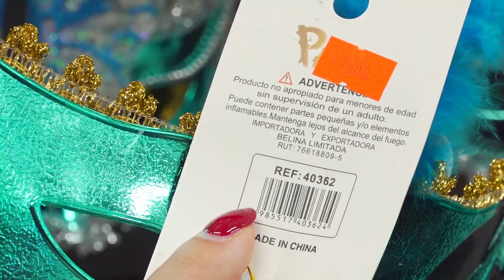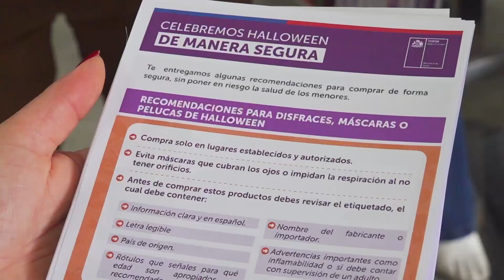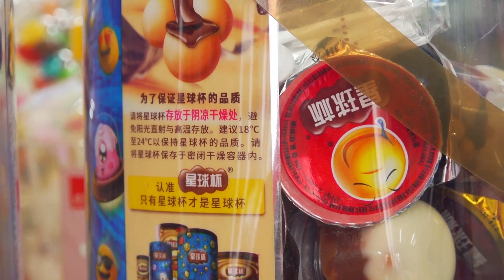Fiscalizan disfraces y elementos de Halloween